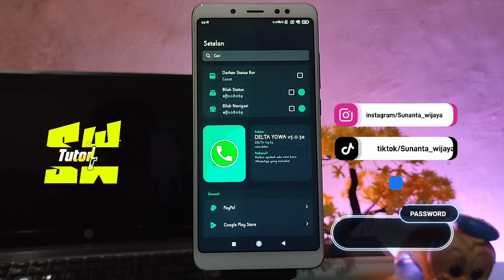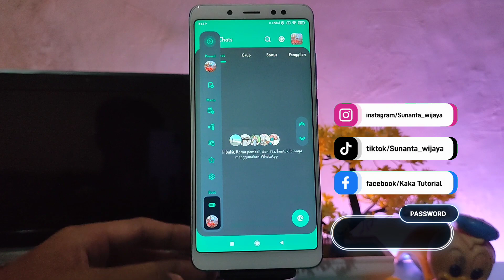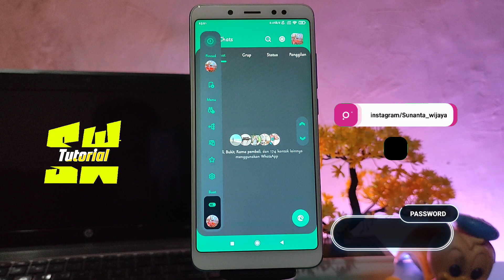delta wa versi terbaru 2023 - Delta WhatsApp - Delta Yowhatsapp v5.0.3F Fix Anti-Banned ❗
Halo teman-teman semua, selamat datang lagi di Sunan chanel, jadi pada Vidio kali ini saya akan membahas aplikasi Delta wa veri terbaru yg baru update hari ini dan memberikan tutorial cara mengaktifkan fitur terbaru dari WhatsApp delta ...